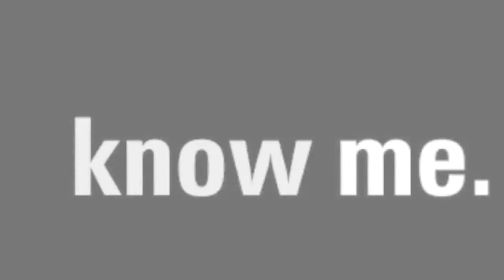THAT IT'S ME {IN THE MIDDLE OF THE NIGHT}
Wants, desires, love. Saying I love you, out loud, is the hardest part.